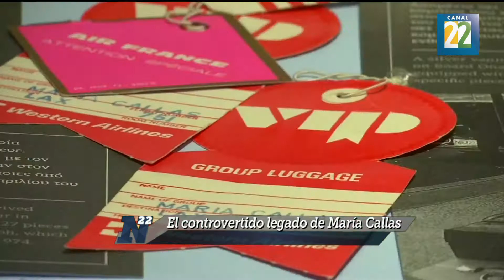Breves Internacionales: Goya inspiró el último trabajo de Farideh Lashai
Se expone el último trabajo de Farideh Lashai inspirado en los grabados de Francisco de Goya. Amplían el MoMA de Nueva York. La soprano María Callas abre una ventana a su vida íntima. Por Perla Velázquez